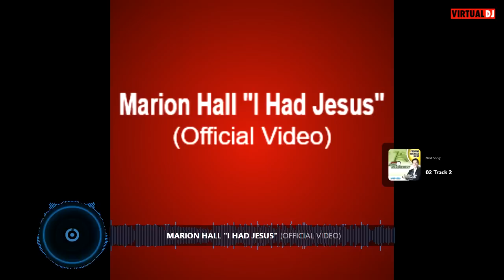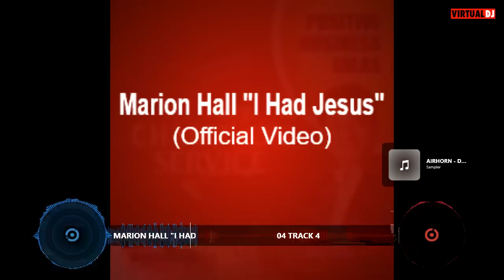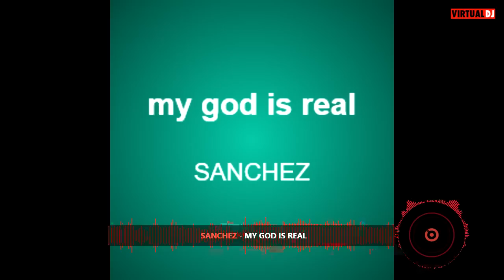Reggae Gospel hits George nooks , Carlene Davis, Terry linen, Marion hall, Sanchez, Wayne Marshall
DJ OVYBZ bringing to you some good old Reagge Gospel hits George nooks , Carlene Davis, Terry linen, Marion hall, Sanchez, Wayne Marshall music djovybztheshockingone God bless U all as enjoy